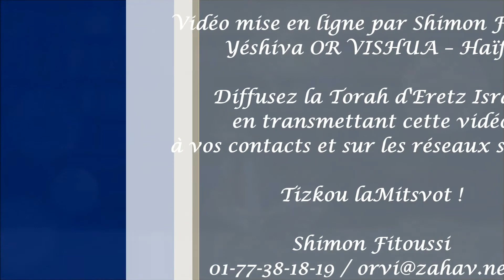Rav Eliahou Zini - Yom Ha'atsmaout : quel rapport avec la Torah ?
Grande question qui accompagne le Peuple d’Israël depuis déjà plus d'un siècle. Cette fameuse "décision" du congrès sioniste déclarant qu'il n'existe aucun rapport entre sionisme et religion et qui, à son tour, engendra la décision d'une partie du monde religieux que de même il n'y aurait pas de lien entre religion et sionisme.
Mais toutes les "guerres des Juifs" mises à part, comment devons-nous, en tant que Juifs croyants et bien-pensants, regarder cette nouvelle réalité que D. a nous dévoilé en 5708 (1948) ?
Question à laquelle le Rav Eliahou Zini, Roch Yéshiva OR VISHUA de Haïfa et ancien Rabbin du Technion, se propose de répondre.